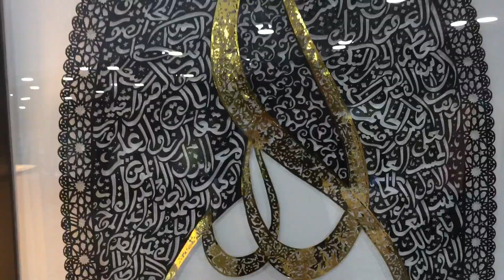How To Do Arabic Calligraphy / Calligraphy Tutorial For Beginner / Islamic Calligraphy Art /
HI viewers enjoy my videos.
How To Do Arabic Calligraphy / Calligraphy Tutorial For Beginner / Islamic Calligraphy Art /Islamic Artwork
Today in This Video I Am Going To Show You How To Do Calligraphy, Islamic Artwork. Hopefully You Like This Video.
AUZI FAHAD.